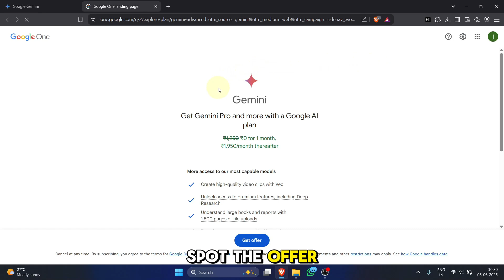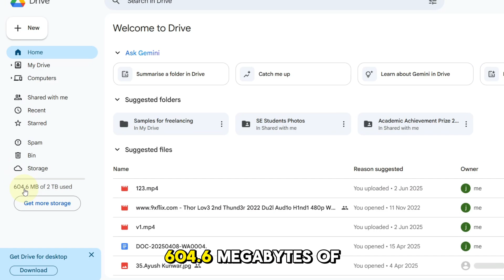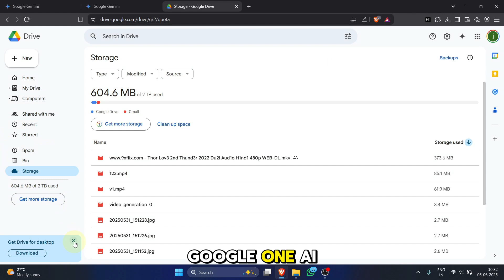Get 2 TB Storage Free | How to get Google Drive Storage FREE | Google Drive Trick !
Topic : Get 2 TB Storage Free | How to get Google Drive Storage FREE  | Google Drive Trick !

Are you running out of cloud storage? In this video, I'll show you a simple trick to get 2TB (Terabytes) of FREE cloud storage from Google using the Google One AI Premium plan, which includes Gemini Pro! This is perfect for backing up your photos, videos, documents, and more.
I'll walk you through the step-by-step process of signing up for the Google One AI Premium free trial, which instantly gives you access to a massive 2TB of storage across Google Drive, Gmail, and Google Photos, plus all the benefits of Gemini Pro.

What you'll learn:
How to sign up and activate your 2TB storage.
How to verify the 2TB storage in your Google Drive.
IMPORTANT: How to manage your subscription and cancel before the trial ends to avoid charges.

This is a fantastic way to boost your Google storage significantly without paying anything upfront for the trial period. Make sure to watch until the end for all the details!

🔔 Don't forget to set a reminder to cancel your trial if you don't wish to continue with the paid subscription!